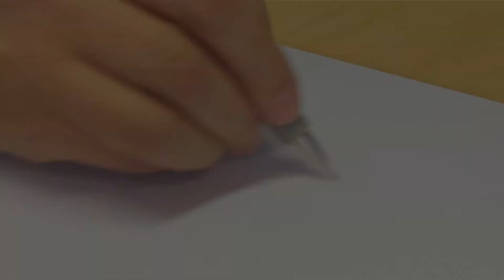Com dibuixar Cadell • Els Barrufets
Aprèn a dibuixar Cadell!

Gràcies pel teu suport. Les puntuacions i comentaris del vídeos són benvinguts.

Els Barrufets
La sèrie segueix les aventures del barrufets: unes criaturetes blaves que viuen a un poble pacífic i tracten d'ésser més intel·ligents que el malèfic Gargamel.